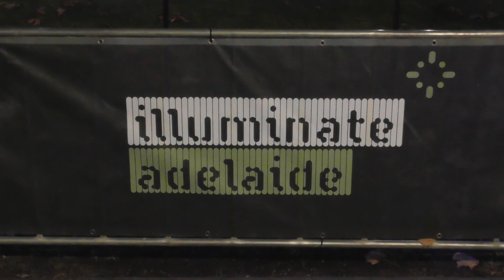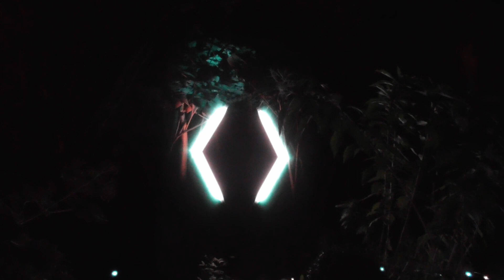Illuminate Adelaide July 2023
Illuminate Adelaide
My second visit to 'Illuminate Adelaide', an annual event held at multiple venues across Adelaide in July. Venues are both free and ticketed, with the main event this year being 'Resonate' in the Adelaide Botanic Gardens.
The use of sound, light and smoke against the stunning backdrop of the foliage of the Gardens makes for a very enjoyable experience for all ages - well worth the effort!